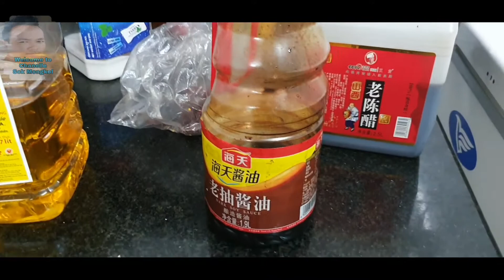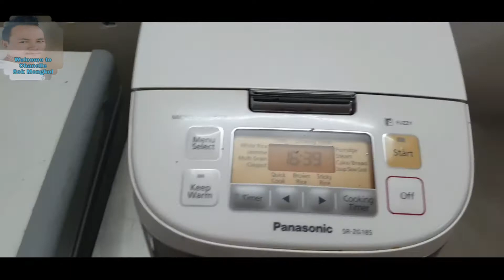Chinese Cooking ' Very good ' / ស្នាដៃចុងភៅមកពីប្រទេសចិន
ស្នាដៃចុងភៅមកពីប្រទេសចិន,Chef's work from China
*សួស្តីអ្នកទាំងអស់គ្នាសូមស្វាគមន៍មកកាន់ឆានែលសុខមង្គល *ឆានែលមួយនេះពោពេញទៅដោយវីដេអូចែករំលេកចំណេះដឹងនឹងមានគន្លឹះល្អៗ ជាច្រើនដើម្បីចែករំលែកជាមួយបងប្អូនហើយក៏មានការបង្រៀនឥតគិតថ្លៃផងដែរប្រសិនបើអ្នកចូលចិត្តនៅគន្លឺះល្អៗទាំងអស់នេះសូមជួយចុច SUBSCRIBE និង Share ម្នាក់មួយផងសូមអរគុណ Hello everyone, welcome to Sok Mongkul Channel, this channel is full of knowledge sharing videos, there will be many good tips to share with you, and there are also free tutorials if you like it.